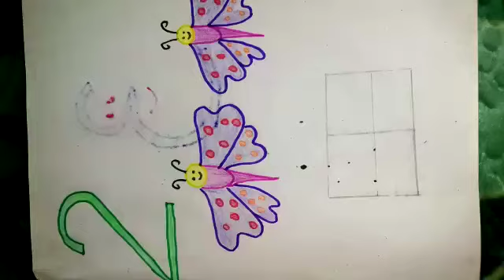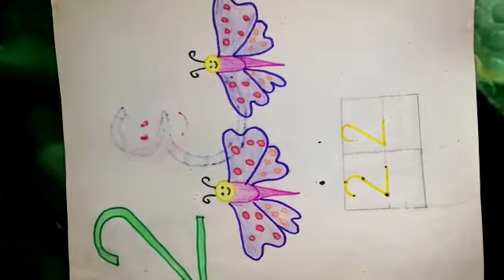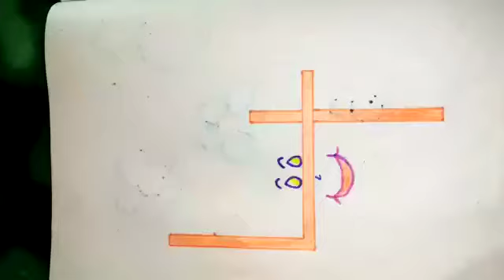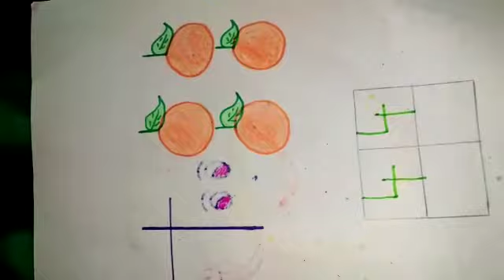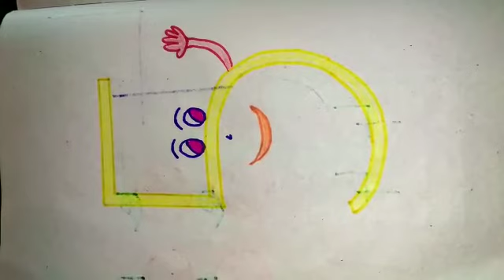Nur - MATHS- Number : 2-5